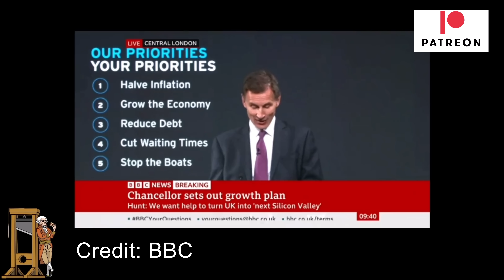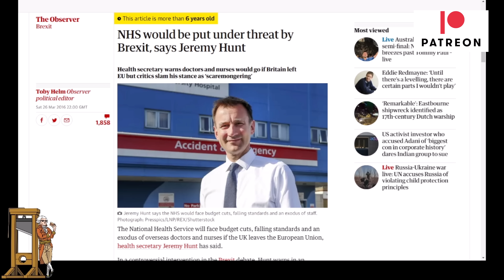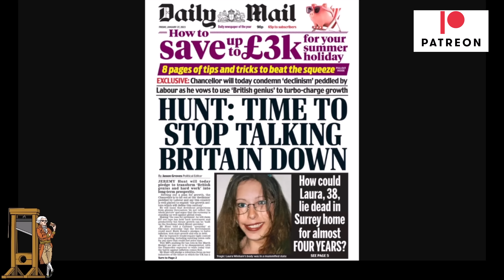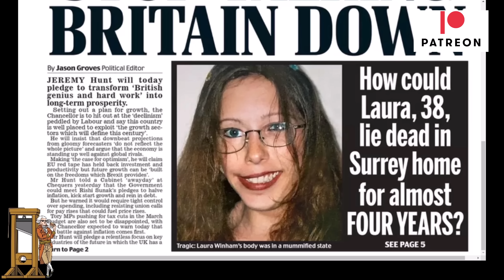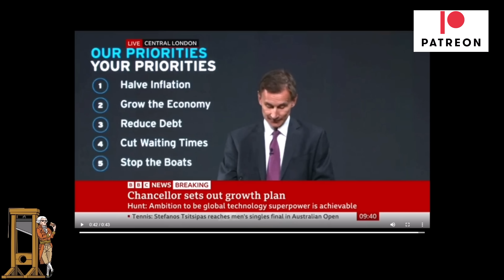Jeremy Hunt Says Honesty Is Required Then Fibs About Brexit!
The Chancellor of the Exchequer Jeremy Hunt spoke to business leaders where he said that Brexit would be a catalyst for prosperity.  This is the same Hunt, who voted remain because he believe Brexit would be bad for Britain...